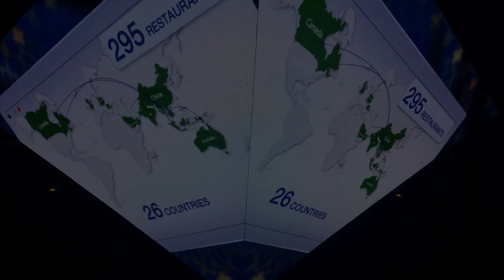EXPO DUBAI-Thailand pavilion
Dubai Expo-pavilions